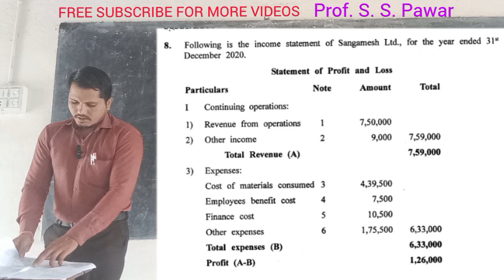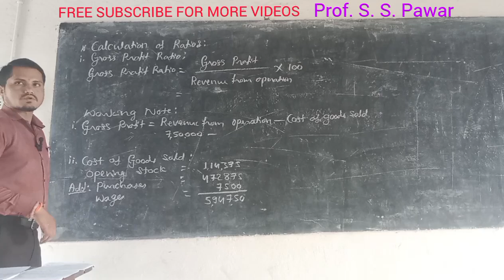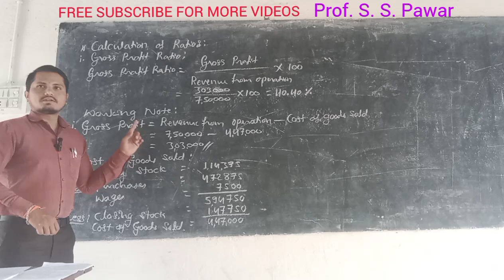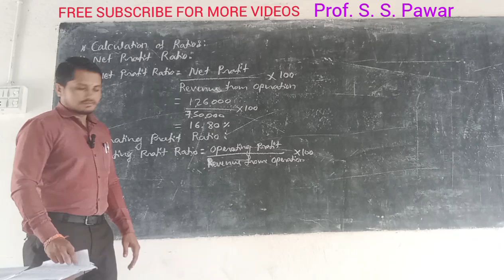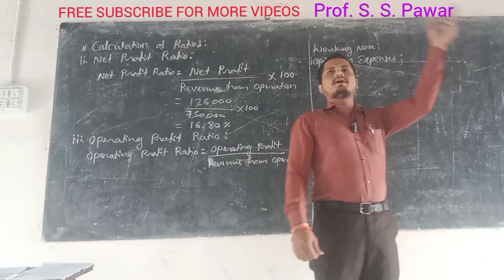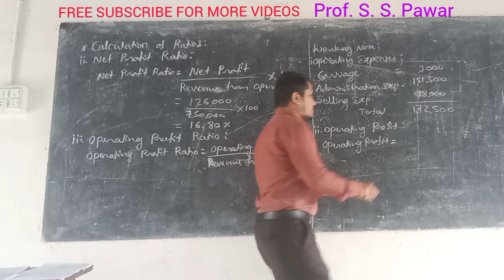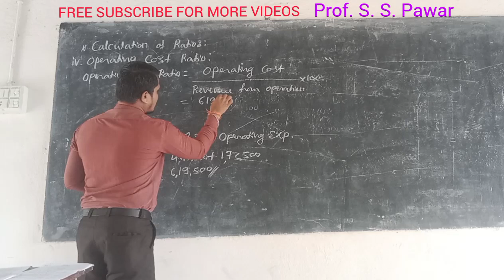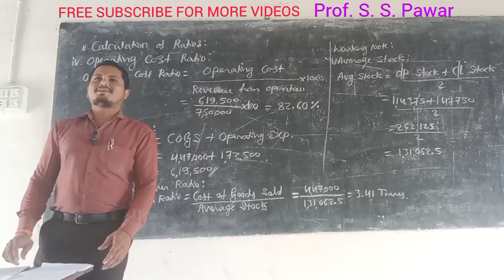Ratio analysis, Management Account, RCUB, B. Com 5 and 6th semester and PUC 2nd year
Management accounting:
chapter no. 3
Ratio analysis
RCUB 2021 QP SOLUTIONS